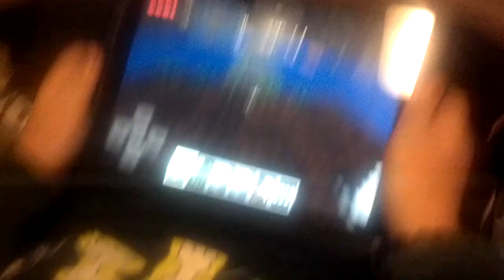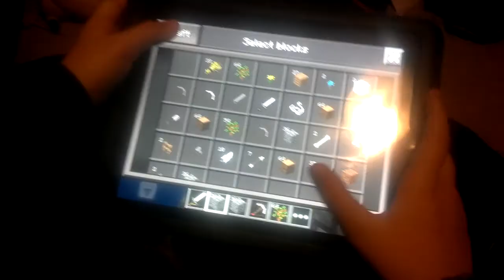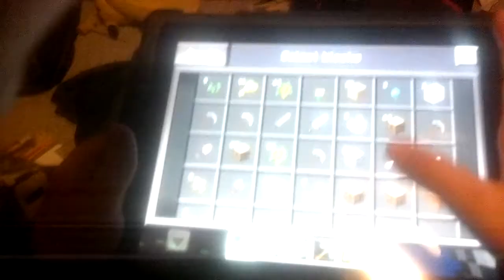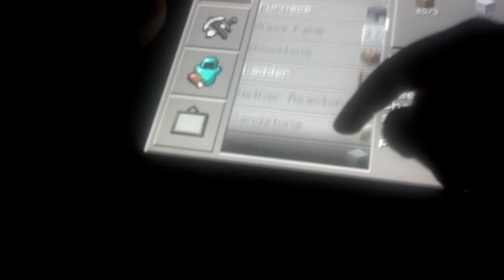Lets Play Minecraft PE (with friends) ep9-farm pt2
My friend is wit me.